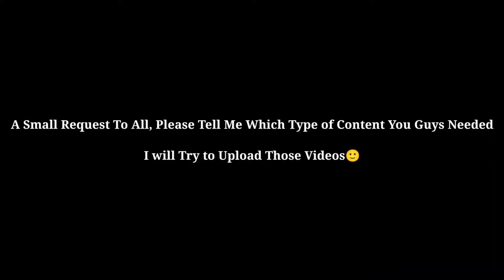Perfect Time To Clutch Against Enemy || BGMI Gameplay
Hey Guys I am Going To Show You How To Push When Someone Camp Inside The House,
I will Teach you how to Defeat Them With Perfect Time And Perfect Plan.